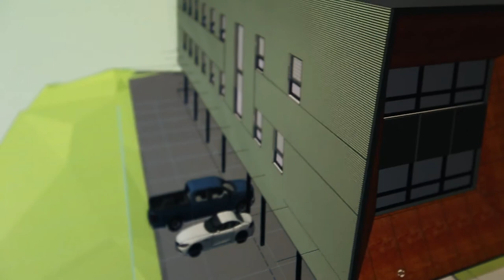2018 Chamber Award Nominee for Sustainable Business Practices: Waymark Architecture